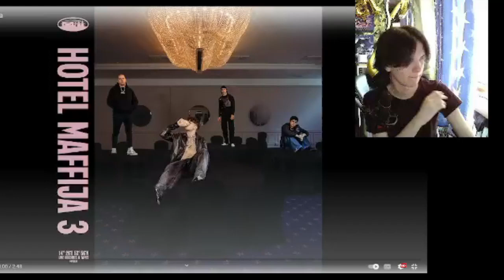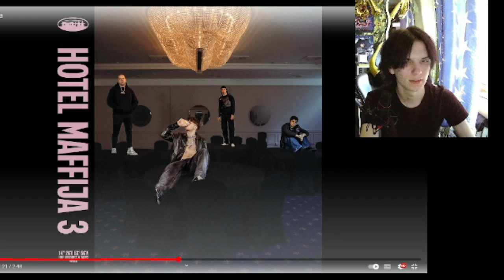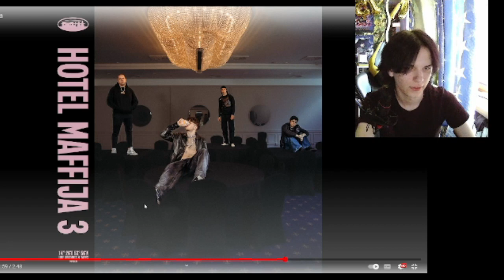SB MAFFIJA - PIENIĄDZE I SŁAWA!: REAKCJA!!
Jest to MOJA REAKCJA NA!
❗ Jeśli dropniecie 5 likeów! TO KOLEJNA REAKCJA !!❗